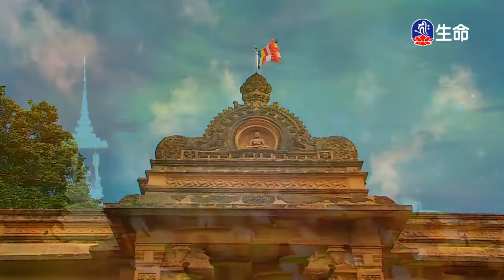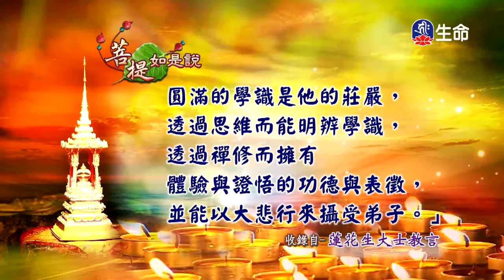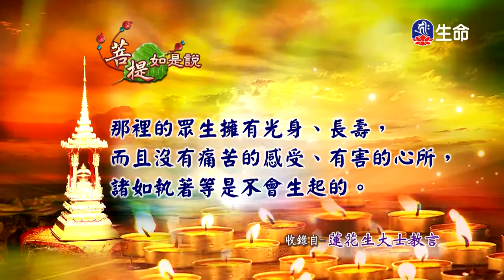菩提如是說(368)-1_菩提如是說_(lifetv_20200228_23:30)